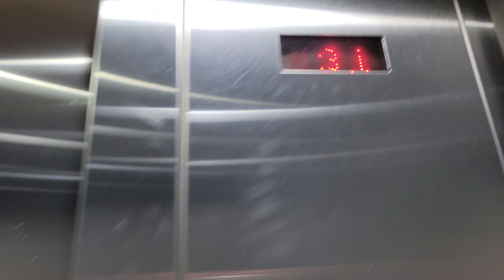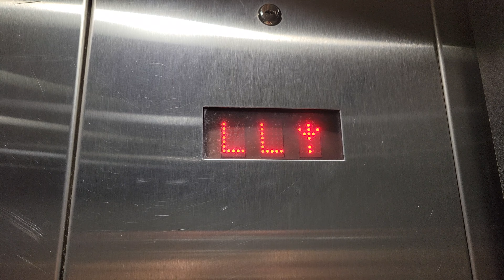1999 MontgomeryKONE Hydraulic Elevator @ UW Bothell Founders Hall (UW1), Bothell WA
Just like Cascadia College, just has a scrolling arrow.

Taken on 24 September 2021.

Installed 1999